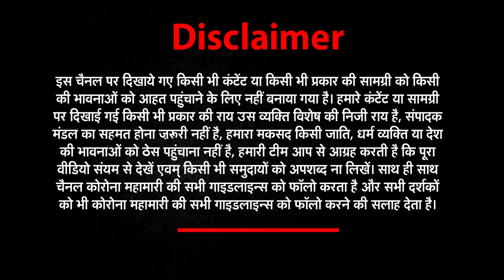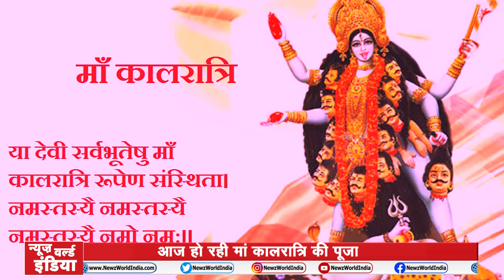GoodMorningIndia​​​​​​​| ताज़ा ख़बरों के लिए देखिये Good Morning India | 19 April |News World India